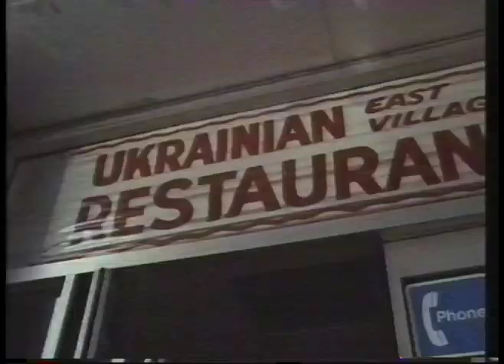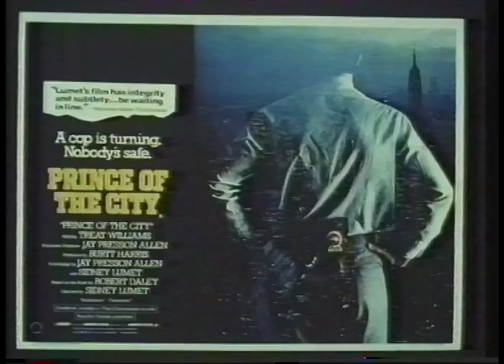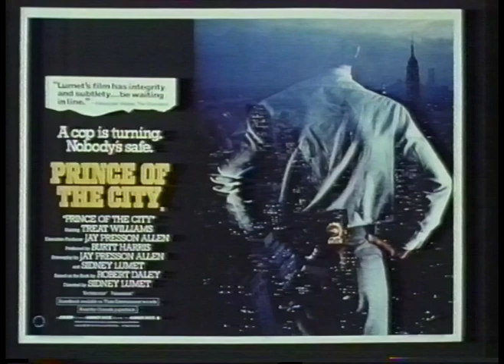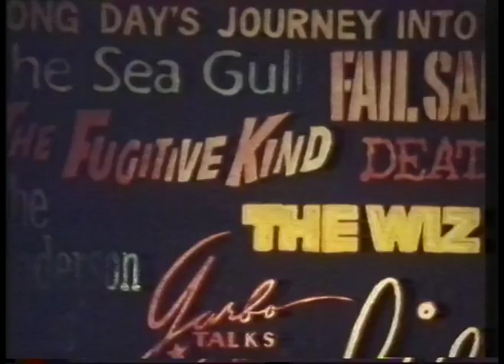Omnibus - Sidney Lumet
A look at Lumet's career, and his work on the set of Q&A with Nick Nolte and Timothy Hutton. From 26th February 1991.